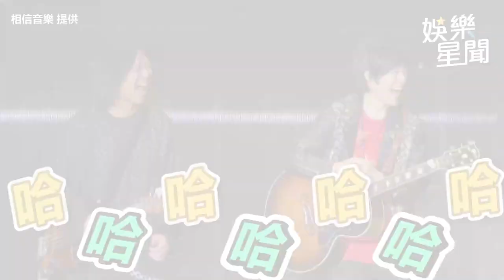和五月天冠佑撞臉？品冠遭兒問「爸爸你加入五月天嗎？」｜娛樂星聞